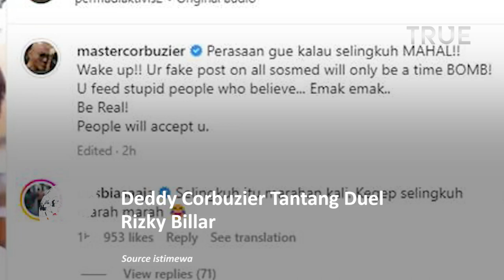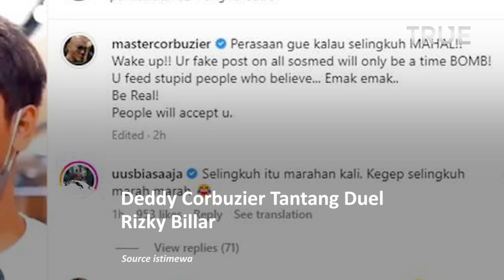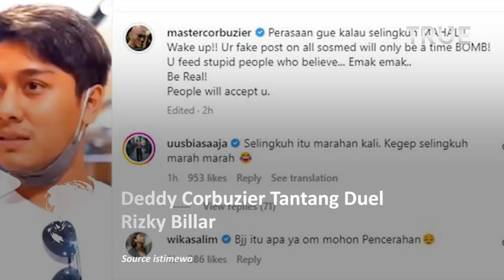GERAM! Deddy Corbuzier Tantang Duel Rizky Billar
Deddy Corbuzier tantang Rizky Billar duel BJJ atau Brazilian Jiu Jitsu. Tantangan Deddy Corbuzier diduga karena geram dengan perlakuan Rizky Billar yang membanting Lesti Kejora.

Tantangan duel itu disampaikan Deddy Corbuzier melalui Instagram pribadinya @mastercorbuzier Sabtu sore (1/10/2022). Pernyataan Deddy Corbuzier itu disampaikan dalam sebuah postingan video.

Deddy Corbuzier pun menantang Rizky Billar duel.

BJJ adalah singkatan dari Brazilian Jiu Jitsu. Yakni cabang bela diri jiu jitsu yang berkembang di Brasil